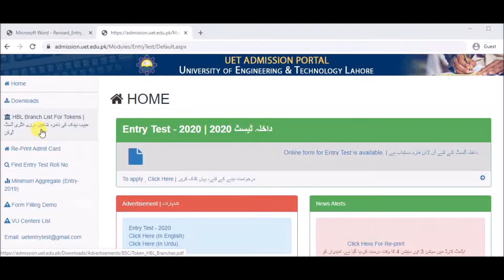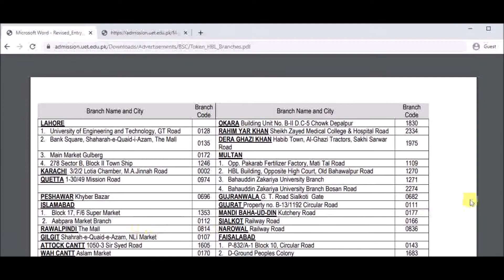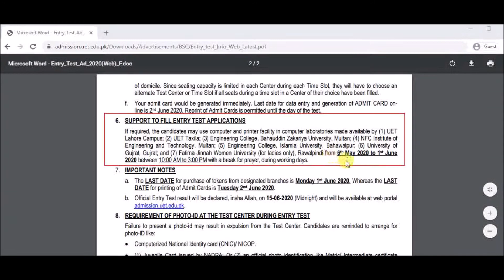UET Entry Test 2020 | ECAT 2020 | Registration Process & More | Interview with education reporter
In our first interview with senior reporter Khalid Khattak, who has been covering education sector for 15 years now, we bring to you some vital information about Engineering Colleges Entry Test (ECAT) 2020 which is conducted by the University of Engineering & Technology (UET) Lahore for admission to engineering programmes at engineering institutes in Pakistan's Punjab province.